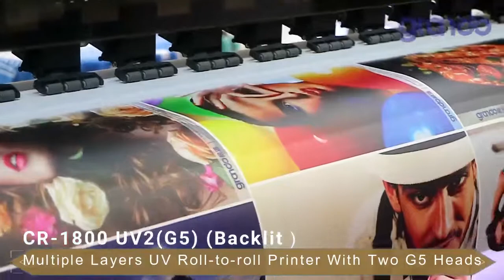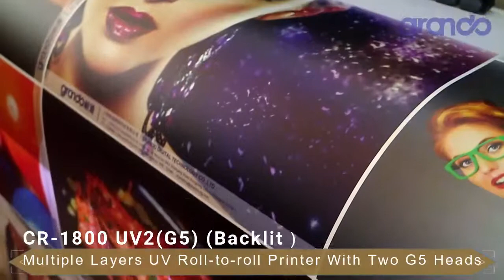GRANDO CR 1800 UV2G5 灯片